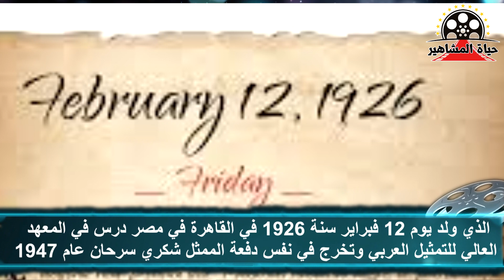عمر الحريري الفنان المحترم حقق حلمه بأن تنتهي حياته وهو على خشبة المسرح - حياة المشاهير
عمر الحريري الفنان المحترم حقق حلمه بأن تنتهي حياته وهو على خشبة المسرح - حياة المشاهير الذي ولد يوم 12 فبراير سنة 1926 في القاهرة في مصر درس في المعهد العالي للتمثيل العربي وتخرج في نفس دفعة الممثل شكري سرحان عام 1947 كانت بدايته الفنية وهو طفل حيث شارك في فيلم سلامة في خير1937 قدمه للجمهور الفنان الراحل يوسف وهبي حيث شارك بمسرحية الافوكاتو مديحه
ما عليك سوى الانتساب إلى هذه القناة للاستفادة من المزايا: